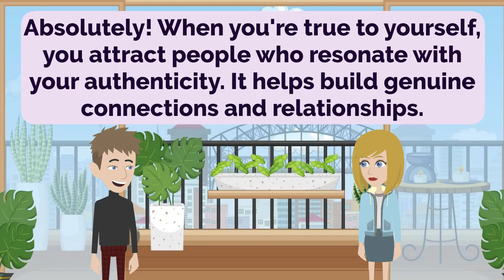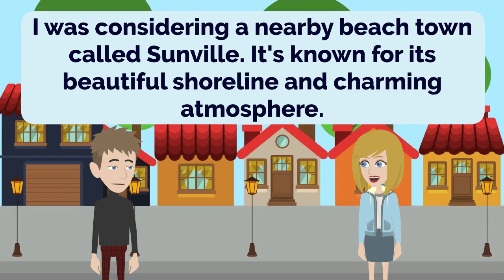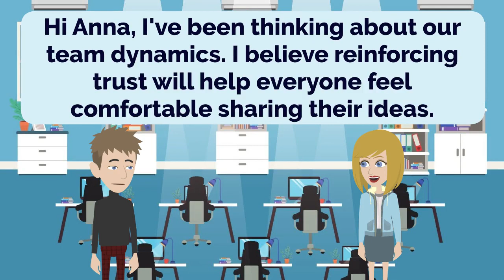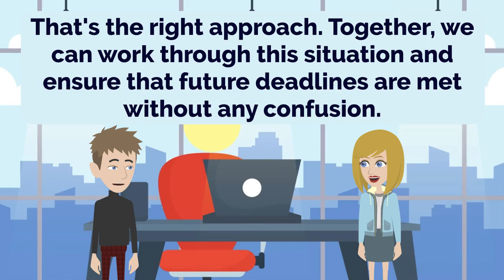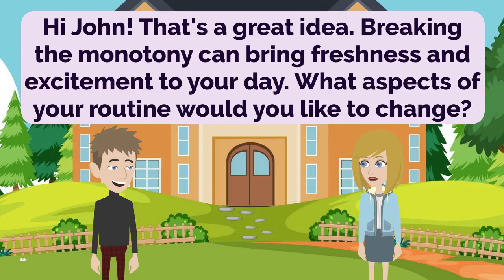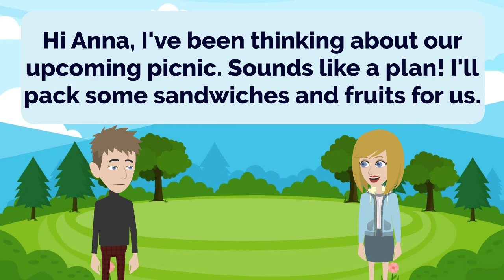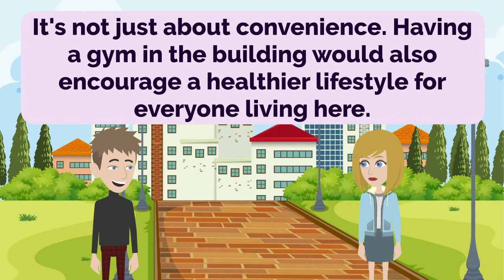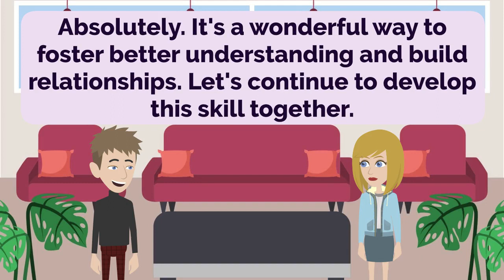🇵🇹 🇧🇷 Portuguese Practice Ep 232 👄👂 | Improve Portuguese 🚀 | Learn Portuguese 💯| Português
00:00:00 Lesson 1: Being Authentic
00:04:08 Lesson 2: Fair Share
00:07:49 Lesson 3: Thrift Store Treasures
00:10:48 Lesson 4: Weekend Getaway
00:14:19 Lesson 5: Nearby Getaways
00:17:28 Lesson 6: Delivery Timeline Negotiation
00:21:15 Lesson 7: Building Trust and Comfort
00:24:54 Lesson 8: Room Delivery
00:29:06 Lesson 9: Deadline Misinterpretation
00:33:05 Lesson 10: Exploring the Caribbean
00:37:14 Lesson 11: Nutritious Food Tips
00:41:40 Lesson 12: Routine Variety
00:45:31 Lesson 13: Balancing Responsibilities
00:49:24 Lesson 14: Baking Homemade Pizza
00:53:07 Lesson 15: Picnic Essentials
00:56:22 Lesson 16: Exploring Hobbies
01:00:26 Lesson 17: Staying Hydrated
01:03:26 Lesson 18: Building Amenities
01:07:18 Lesson 19: Nature's Beauty
01:10:12 Lesson 20: Engaging in Conversation

- Improve Portuguese
- Practice Portuguese
- Learn Portuguese

- Mejorar portugués
- Practica portugués
- Aprende portugués